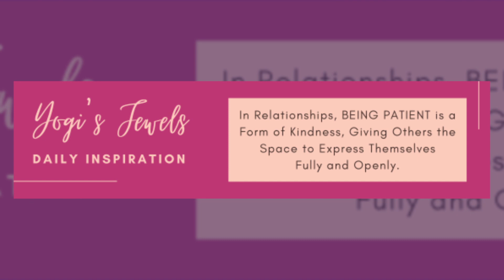Bernie Sanders Proposes 'Right to Disconnect' — Climate Change Raises New Concerns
Bernie Sanders Proposes 'Right to Disconnect' — Climate Change Raises New Concerns — District Attorneys and Why They Matter